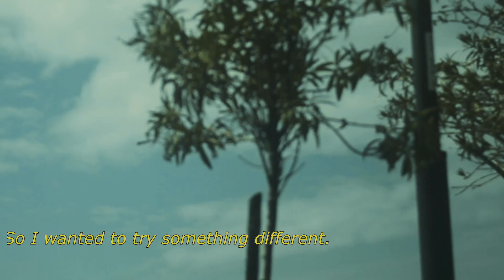casina vanvitelliana | silent mini vlog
I tried to record instead of taking pictures.